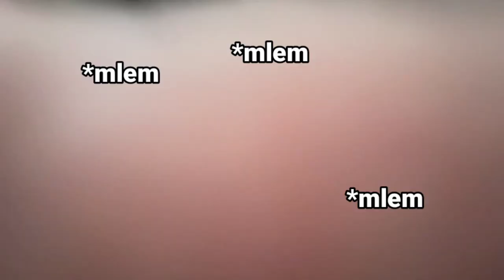Getting a FRENCHIE PUPPY for our French Bulldog! + Puppy’s First Week Home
We got a puppy!!! Teddy is the cutest 8 week old Frenchie puppy!

Watch us getting our French Bulldog puppy and bringing him home to meet our dog Muffin the Frenchie!  She had such a funny and cute reaction when she met her dog sibling baby brother Teddy! And they had a lot of funny and cute interactions on his first week home.

🐾Meet Muffin and Teddy the funny French Bulldogs and Arthur the cute bunny.